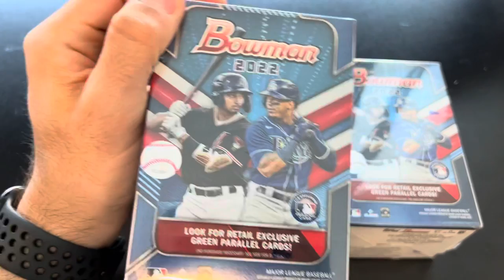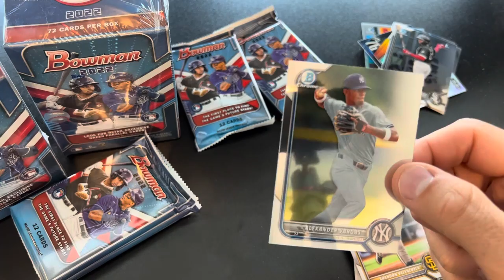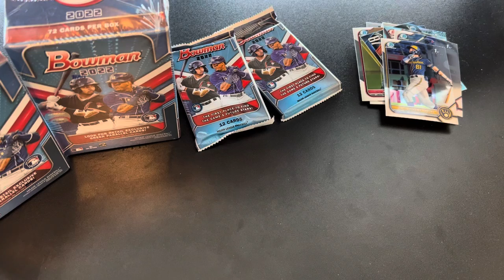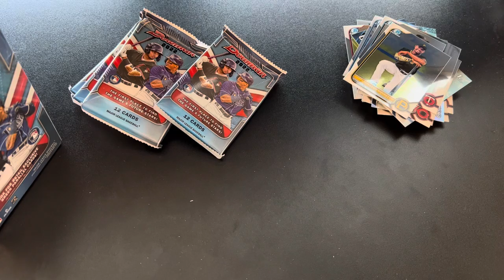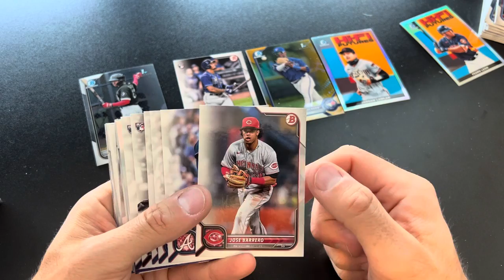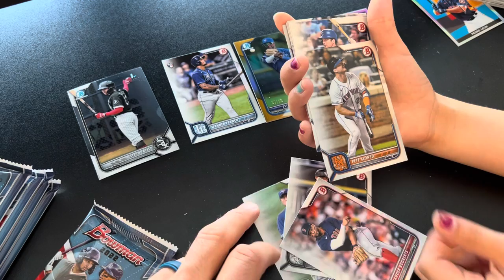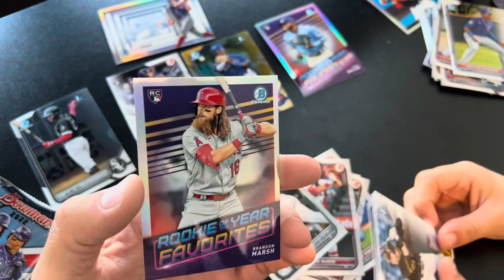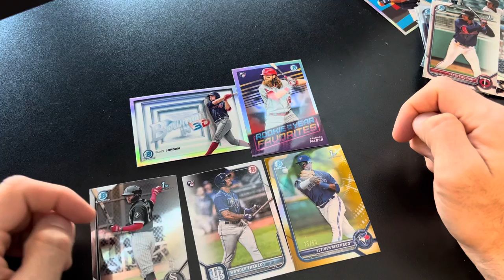2022 Bowman Baseball Blasters Break!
Breaking Bowman Baseball Blasters from 2022, say that 3 times fast.